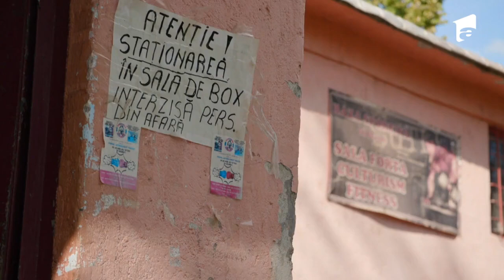Un fost pușcăriaș a dechis o sală de box pentru a reintra în contact cu fiul lui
În episodul 41, din serialul „Povești de familie”, din 25 aprilie 2022, recent eliberat din închisoare după 16 ani, Gabi Dejeu zis “mos Croșeu”, fost boxer, își foloseste toate economiile ca să subinchireze și să amenajeze o sala de antrenamente. Adevaratul motiv pentru care Dejeu si-a pus afacerea pe picioare este sa reintre in contact cu Luci, fiul lui de 16 ani care pare sa o fi luat pe aceleasi cai greșite.
Povesti de familie - serialul inspirat din fapte reale!

Urmărește Povești de Familie și pe:
➻ TV Antena 1, Luni - Vineri, de la 14:00